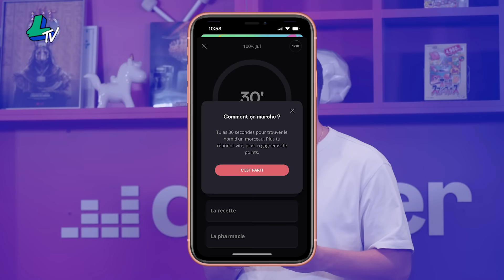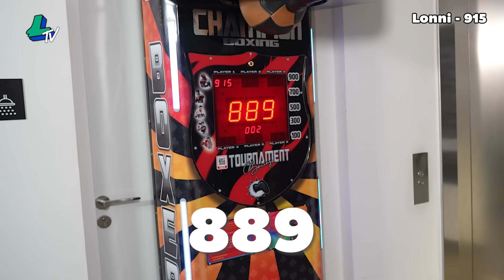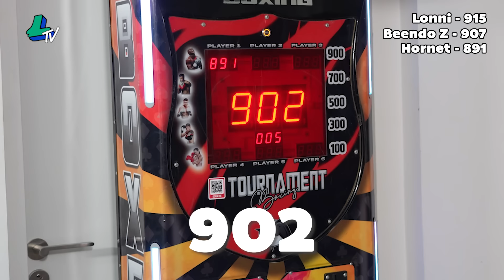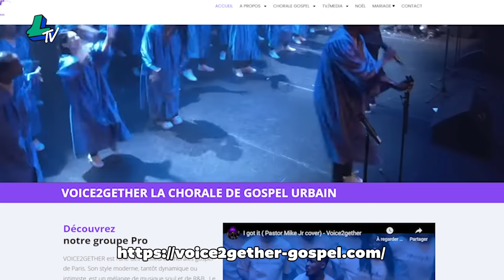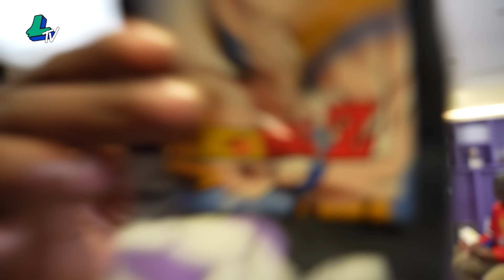UN GOSPEL ET UNE MACHINE À COUPS DE POINGS | BLINDTEST CHELOU avec Da uzi, Hornet, Lonni et Beendo Z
DA UZI et Hornet affrontent Lonni et Beendo Z dans un Blindtest très Chelou !

Merci encore à @DeezerFrance
L’option Blind test est dispo dans l’application Deezer !
Pour jouer : Lance un Blind test à partir d’une sélection de playlists.
Ensuite tu dois deviner le titre de 10 sons, tu as le choix entre 4 réponses et à la fin tu peux partager ton score sur les réseaux :)

Directrice de Production : Safya Ounes
Cadreur : Camulo James
Son : Mathieu Mcdt
Montage : Jérémy
Habillage : Biscuit Studio

Merci à Deezer ainsi que aux intervenants :

Lucas : tb2.music sur insta
Monuk : @Monuk67